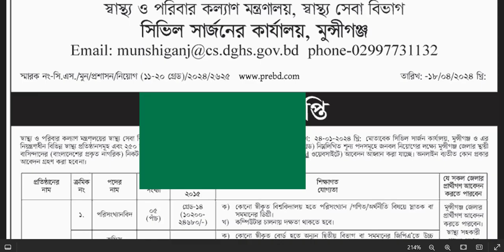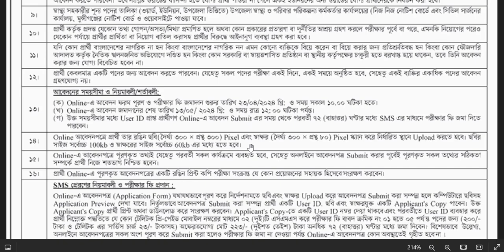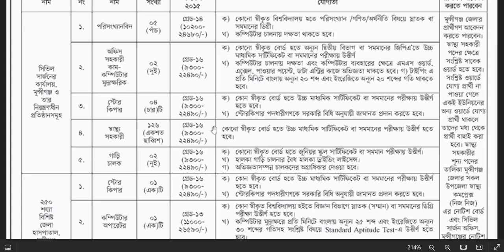১৪২ পদে সিভিল সার্জনের কার্যালয়, মুন্সিগঞ্জ এ নিয়োগ বিজ্ঞপ্তি 2024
১৪২ পদে সিভিল সার্জনের কার্যালয়, মুন্সিগঞ্জ এ নিয়োগ বিজ্ঞপ্তি - ১৩/০৫